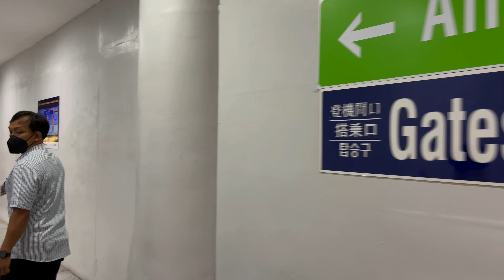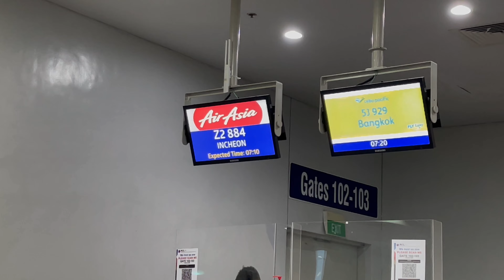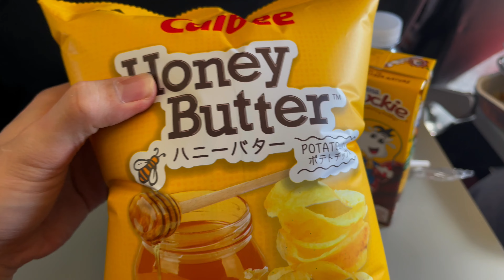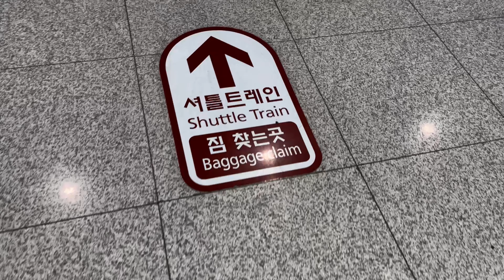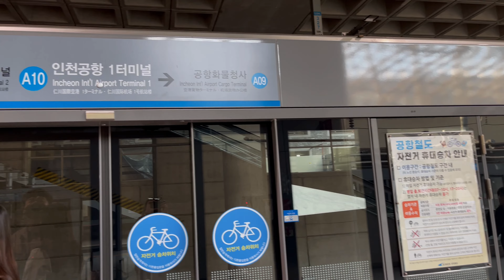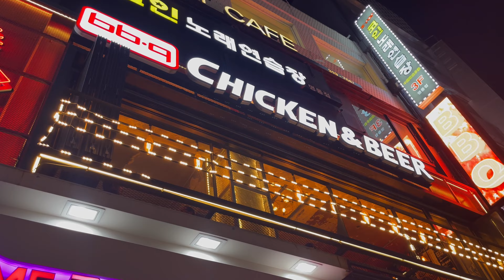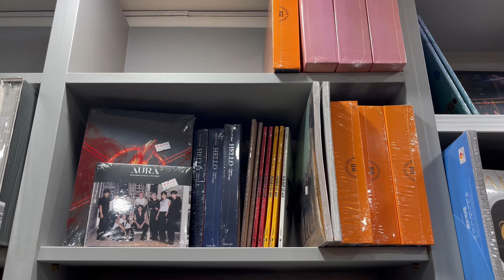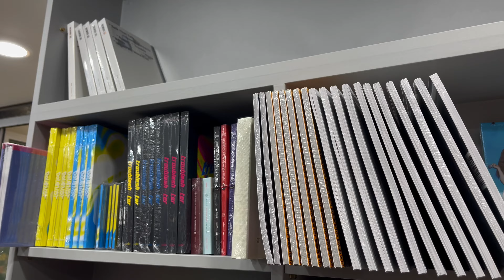LET'S GO TO SEOUL, KOREA! Myeongdong, bbq. Chicken & Beer and CT Records | Korea Vlog S01 Ep. 1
Timestamps:
00:00 - Intro
01:13 - NAIA
01:47 - Marhaba Lounge
02:47 - Shopping at Duty Free
06:57 - Arrival at Incheon International Airport
11:16 - Our Hotel
12:46 - Deoksugung Stonewall Road
13:03 - City Hall
13:13 - Cheonggyecheon Stream
13:27 - Euljiro 1(il)-ga
13:36 - bb.q Chicken & Beer
15:06 - Myeongdong Street Foods
16:40 - K-Pop Shopping at CT Records
18:33 - Korea Travel Vlog #2 SNEAK PEEK

Secret Code: RYLARRIVESINSEOUL